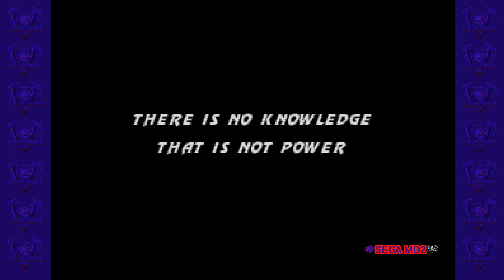Mortal Kombat Revelations v1.00 #15 - Classic Sub Zero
Control:
1) Down, Forward + (A);
2) Down, Back + (A);
3) Back, Back, Back + (A);
4) Back + (A + B);
FATALITY 1: Down, Down, Down, Forward + (X);
FATALITY 2: B, B, Y, B, Y; - no way
ANIMALITY: Down, Down, Down + (A);
PIT: Forward, Down, Forward, Forward + (X); - it works
BABALITY: Down, Back, Back + (Z); - no way
FRIENDSHIP: C, Y, Y, Up; - no way
BRUTALITY: X, A, X, B, C, C, Z, Z, A, X, A;
MERCY: HOLD (Y) + Down, Down, RELEASE (Y);

Series:
1) X, X, Down + A, Down + X;
2) X, X, C, Back + Z, Back + C;
3) Z, Back + Z, X, X;
4) Z, Z, X, A, Z;
5) Z, Z, X, X;
6) Z, Z, X, A, C, Z, Back + Z;
7) Z, C;
8) Z, Z, X, B, B, X, A, Z;